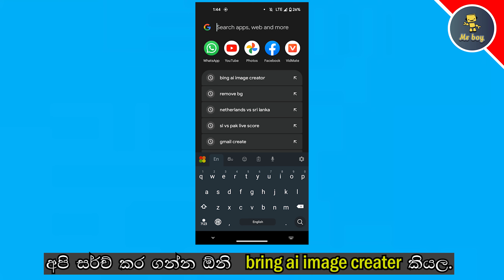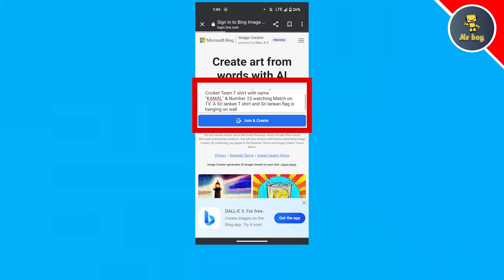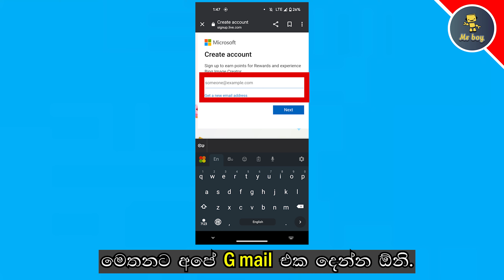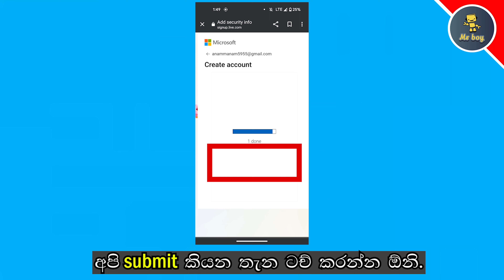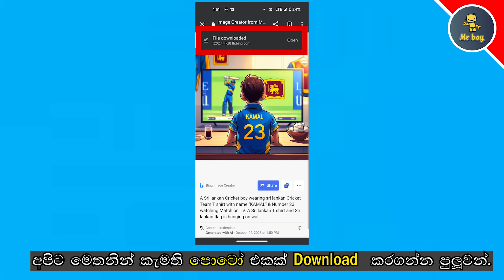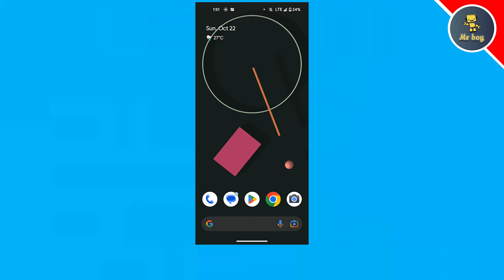trending cricket photo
Mr boy

                   ⭕️ මේ දවස්වල trending  යන cricket  Photo  එක ලේසියෙන්ම හදාගමු.

Video  එක හදන්න ඕනි විස්තරේ

A Sri lankan Cricket boy wearing sri lankan Cricket Team T shirt with name
"KAMAL" & Number 23 watching Match on
TV. A Sri lankan T shirt and Sri lankan flag is hanging on wall

ඔයාලට ඕනි විදියට මේ විස්තරේ වෙනස් කර ගන්න පුලිවන්.

 🧨♻️තවත් මේ වගේ ඔයා නොදන්න tricks දැන ගන්න Mr boy

                   ⭕️OBS studio